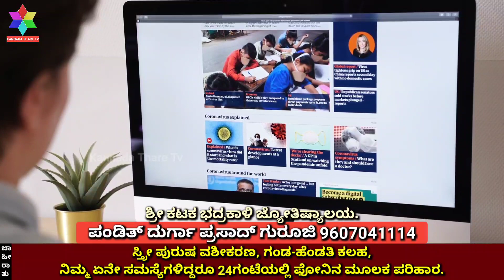ಕಾಗೆ ಮನೆಯ ಮುಂದೆ ಪದೇ ಪದೇ ಕೂಗುತ್ತಿದ್ದರೆ ಅದರ ಹಿಂದಿನ ಅರ್ಥ ಏನು ಗೊತ್ತಾ..? | Kannada Thare Tv